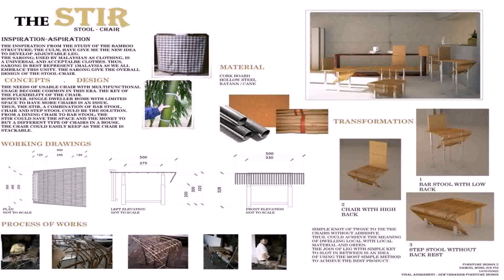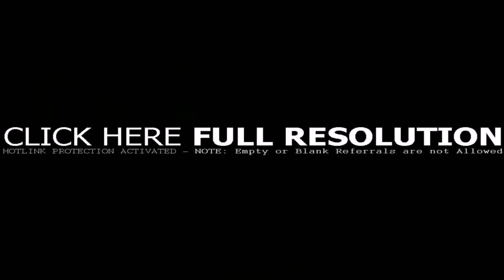Interior Design House Burlington Hours (see description) (see description)